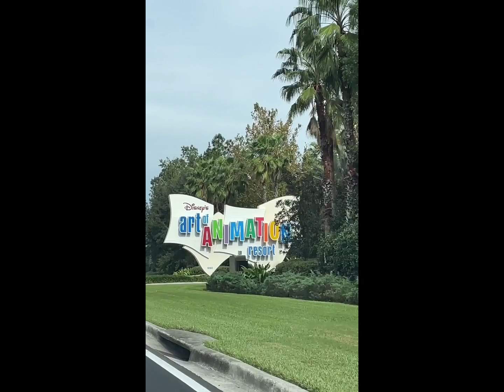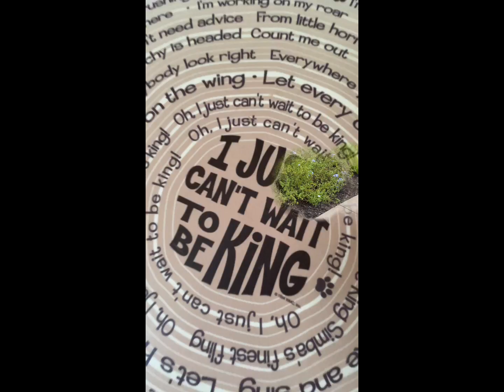Art Of Animation Resort & Room Tour!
In this video we check into Art of Animation Lion King Suite.
This room was very nice and spacious for 3 adults and 2 kids.
We explore the grounds and find tons of instagramable spots!